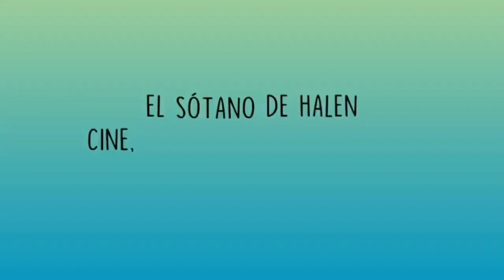El RetroCine: "Golpe en la pequeña china": Maravilloso cine ochentero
Pues en el vídeo de hoy vamos con un autentico clasico ochentero considerada película de culto que no es otra que "Golpe en la pequeña china" un autentico clasicazo dirigída por John Carpenter y protagonizada por Kurt Russell.